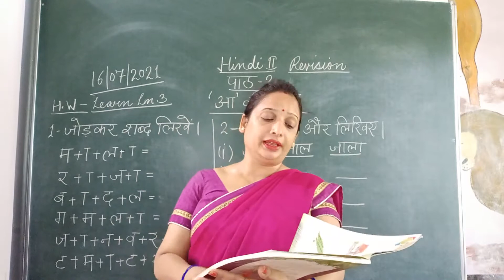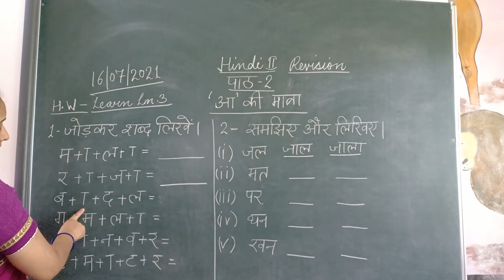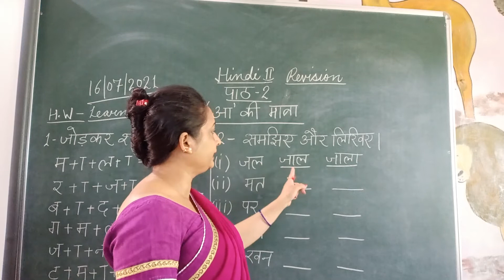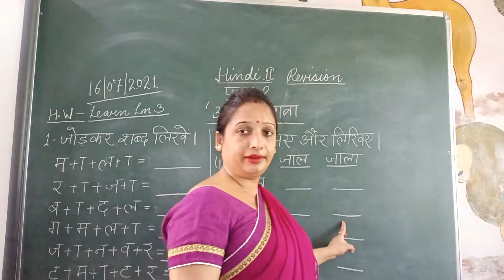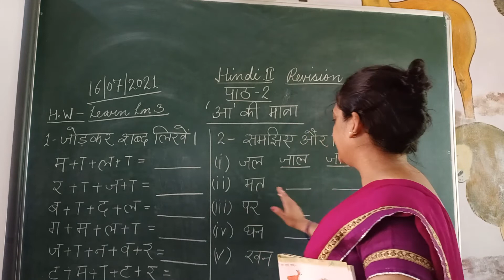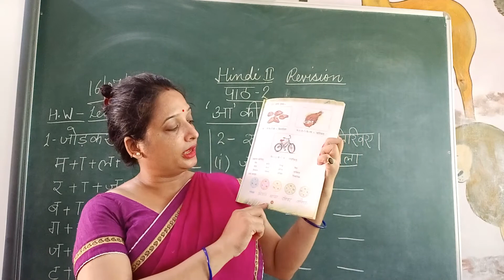Class 1 Hindi text Chapter 2 revision